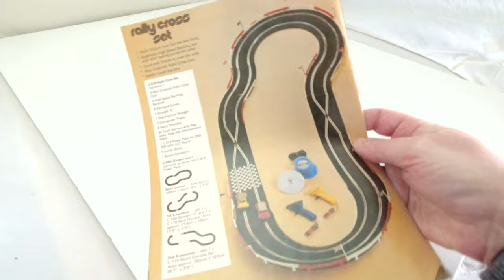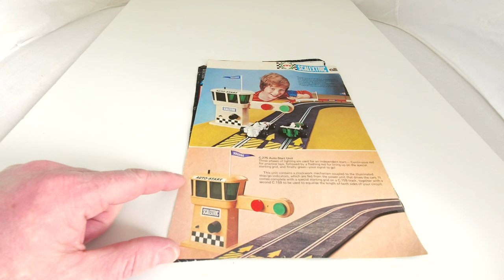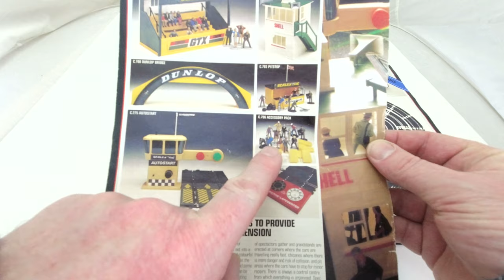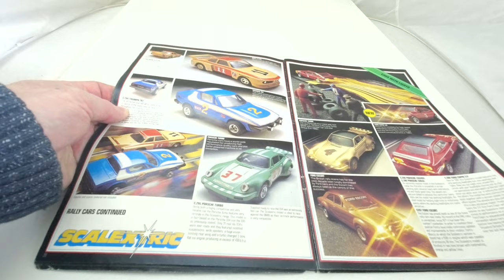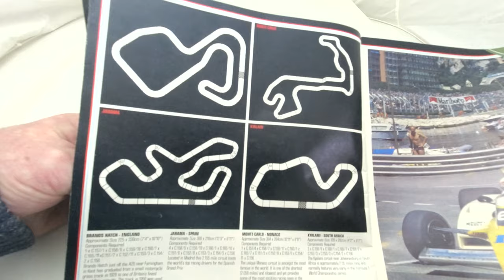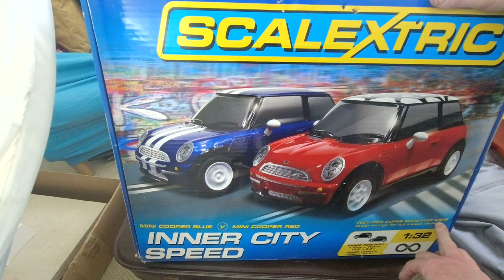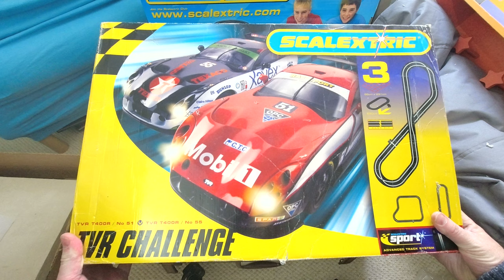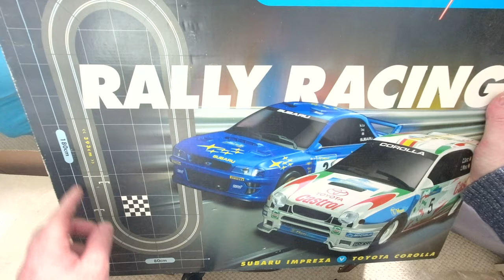My Scalextric Collection. Cars, Track, Sets, Accessories and Catalogues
In this video I go through my Scalextric collection before I get ready to sell it all. I go through my cars, track sets, accessories and some Scalextric catalogues.

My camera equipment:

Manfrotto Tripod
Canon M6 MkII
Takstar Microphone
Samsung Galaxy S21
DJI OM 4 Gimbal
DJI Osmo Action Camera
DJI Mini 2 Drone
Andoer L4 Pro Camera Slider
Amcrest Webcam